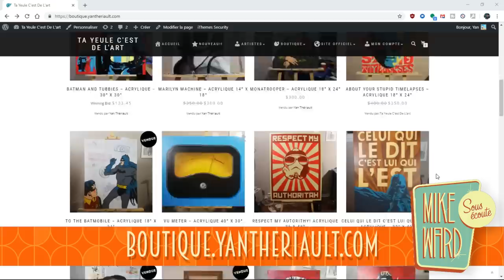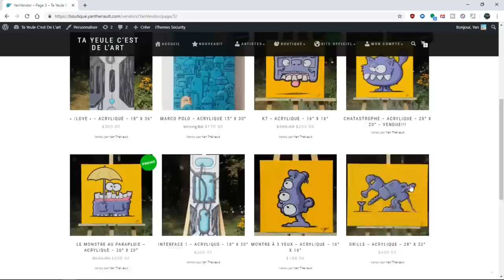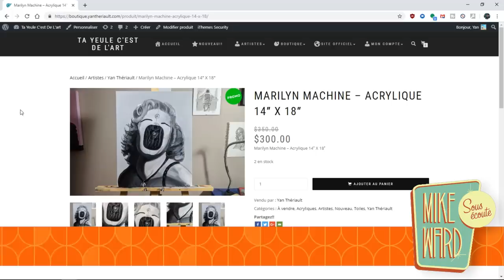#212 - Vincent Léonard et Yves P Pelletier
Cette semaine à Sous Écoute Mike reçoit Vincent Léonard qui nous raconte ce qui l'influence en humour et Yves P Pelletier qui retrace ses débuts avec RBO.